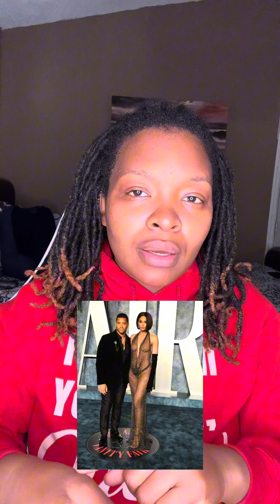KeKe Palmer’s Dress 😳🫣 Let’s Talk About it